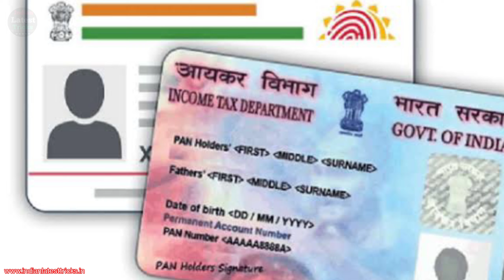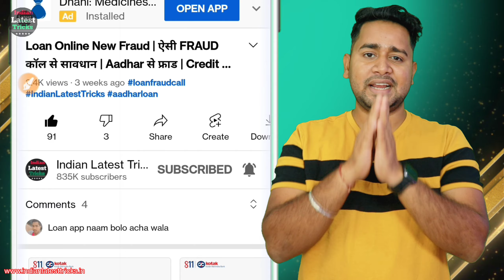Instant Personal Loan | No paperwork apply Loan | Only aadhar card Or Pan Card Se Loan Apply Online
Personal loan Instsnt -  Instant personal loan

Your Search .

Personal Loan Instant | Easy Loan Without Documents | Aadhar Card Or Pan Card Se Loan Apply Online